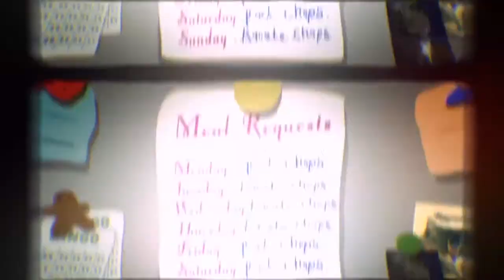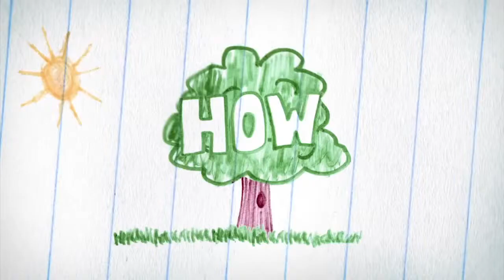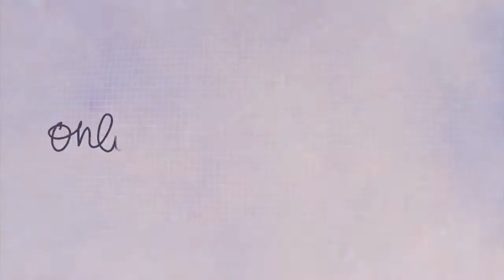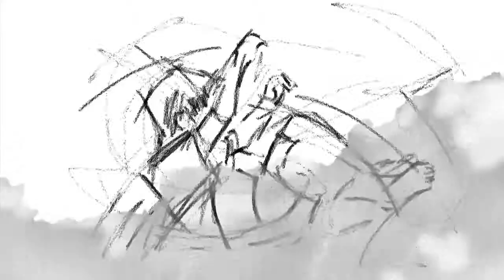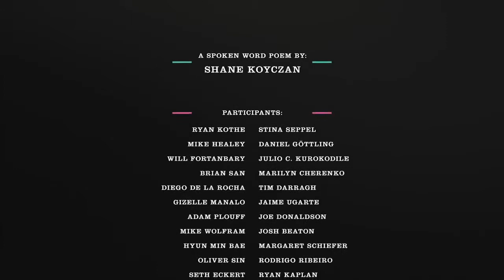To This Day Project - Shane Koyczan - Legenda Português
Este projeto criado coletivo em cima do poema de Shane Koyczan é incrível!
Queria compartilhar na minha página no facebook o vídeo original, mas queria que todos entendessem a mensagem, e como as traduções automáticas para o português do YouTube eram bem sem sentindo, preferi baixar o vídeo na minha conta e traduzir por conta própria.